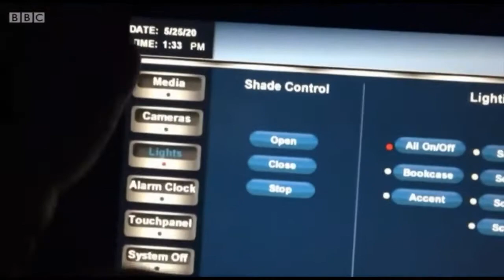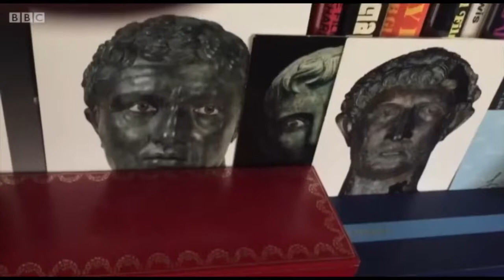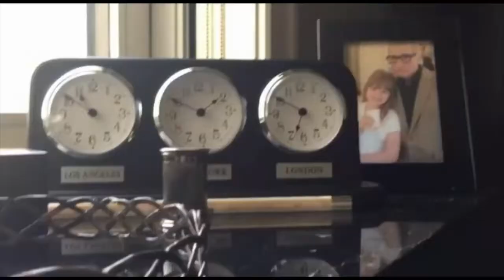Martin Scorsese Lockdown